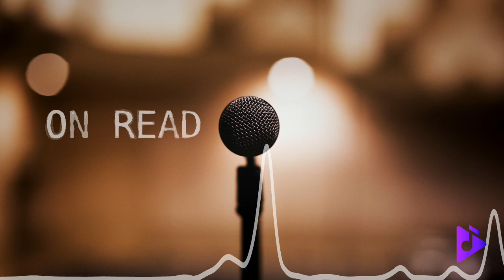On Read - Gray Charles | Music Library🎵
🎵 Track Info:

Title: On Read
Artist: Gray Charles
Genre: R&B Soul